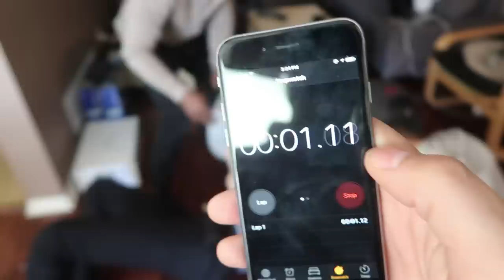PING PONG TRICK SHOTS TRUTH OR DARE!!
Lets blast 30,000 likes!

I hope you enjoyed the ping pong trick shots truth or dare!
Comment some other dares down below :)

ChadwithaJ

JSlaibs